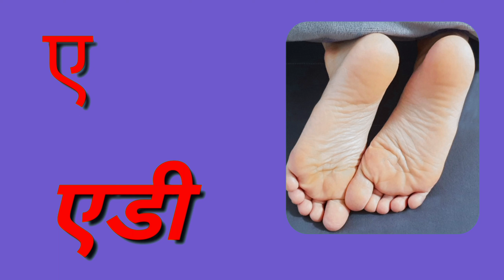Kids Education | Kids Alphabet | Kids Poems | Kids Rhymes | Animals Name | Fruits Name | Varnmala